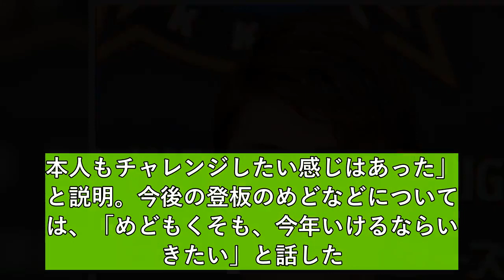日本ハム・姫野が投手転向 栗山監督、登板は「めどもくそも、今年いけるなら」